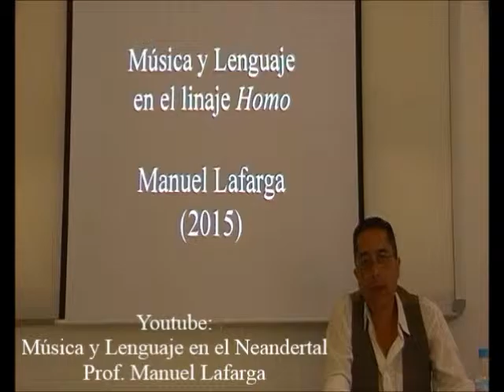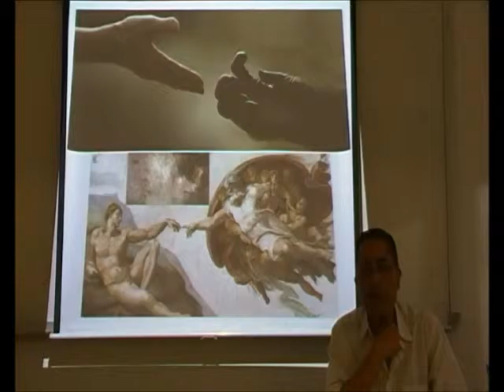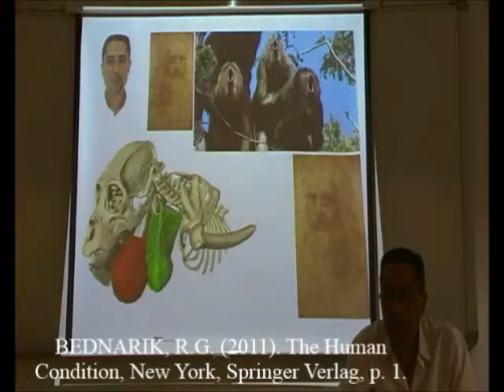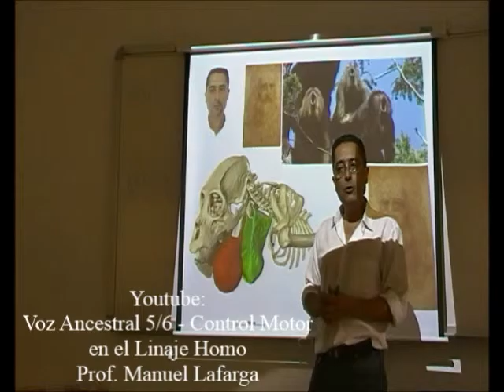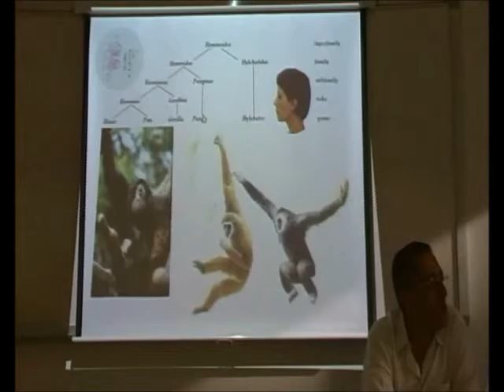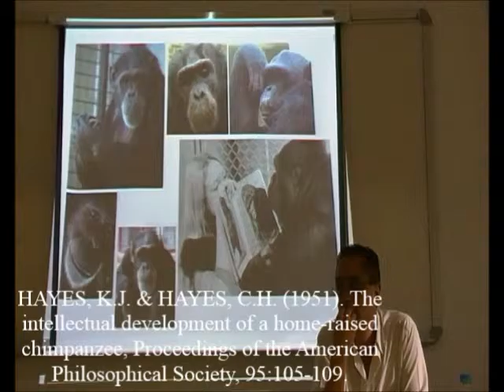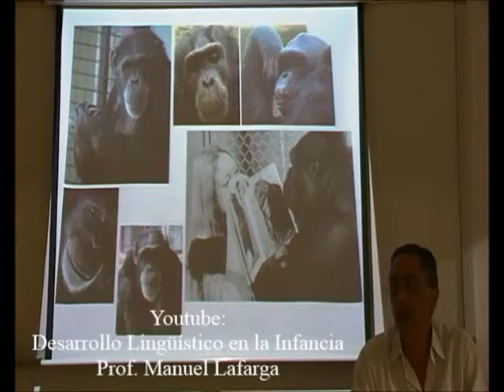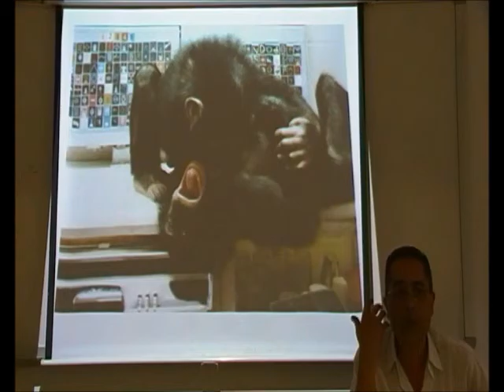Historia de Homo 1/3 - Simios y Primates - Prof. Manuel Lafarga